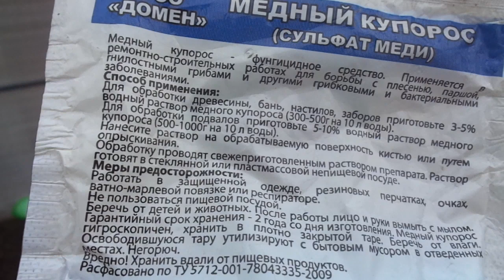ОБРАБОТКА ТЕПЛИЦЫ МЕДНЫМ КУПОРОСОМ УНИЧТОЖИТ ВСЮ ПРОШЛОГОДНЮЮ ФИТОФТОРУ. Ольга Чернова.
Медный купорос, как и другие медьсодержащие препараты,  на протяжении многих десятилетий считается самым сильным средством борьбы с грибковыми заболеваниями. Обработка этим средством полностью уничтожаются  все  споры, оставшиеся с прошлого года. заболеваний.